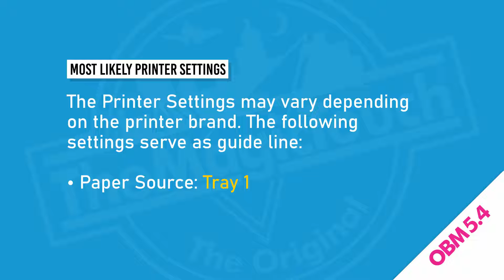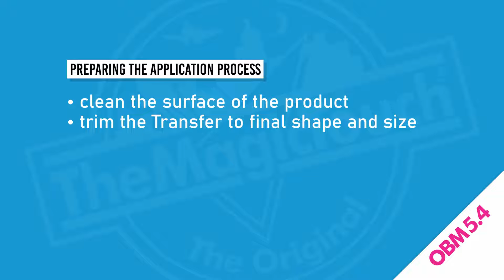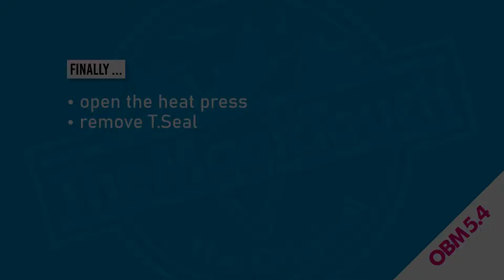Видео урок: Как да брандираме спортно яке с термотрансферна хартия на The Magic Touch OBM 5.4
Вижте нашият видео урок и разберете как да направите брандирано спортно яке с термотрансферна хартия на The Magic Touch OBM 5.4

Повече за термотрансферния печат с The Magic Touch може да откриете тук